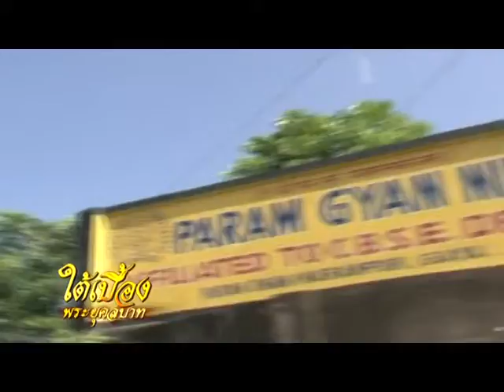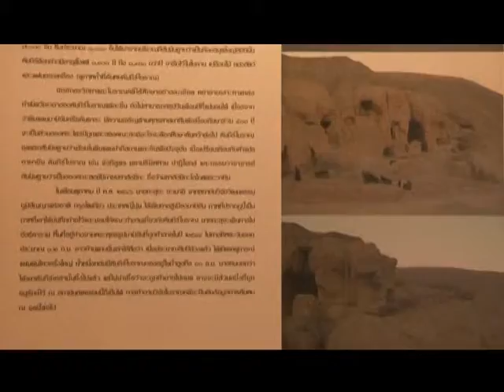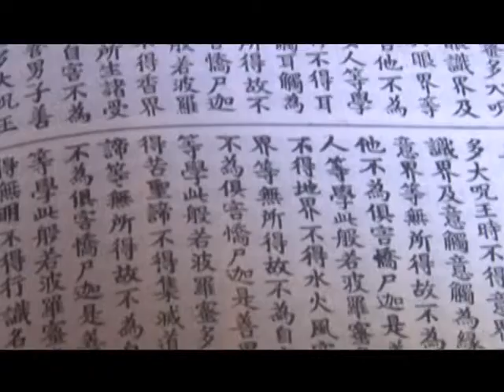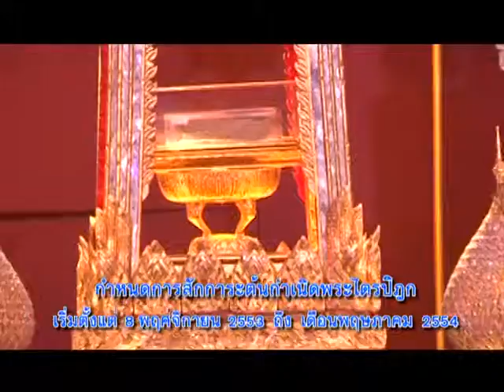MASTER OA 10 02 54 1